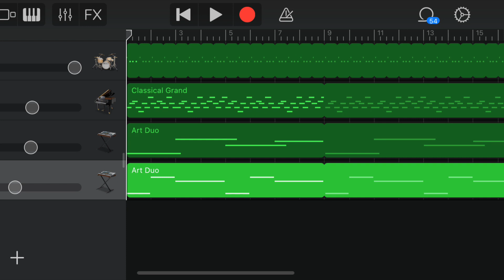Everlast 1 - Misc1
“Everlast 1” was composed using GarageBand (ios) on my phone. I started composing the song on September 10th, 2019, and finished composing the song sometime afterwords. (It’s known though that it was probably finished either on or before  September 12th, 2019.)

I made this song as tribute to “secret of evermore,” one of my favorite games growing up as a kid (despite the snes being significantly before my time I grew up with one anyway.)

A recreation of Secret of Evermore's intro/credits song.

The scrolling background image seen in the video is the GarageBand project where I actually made the song.